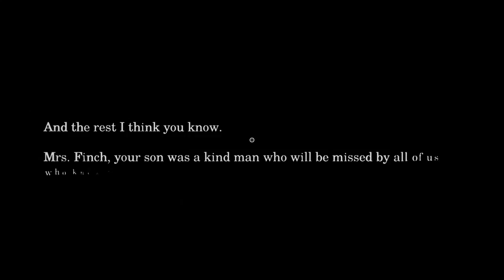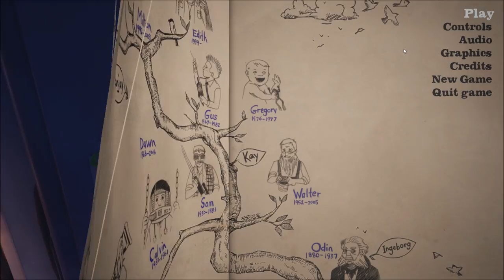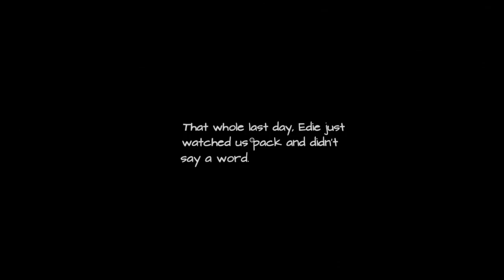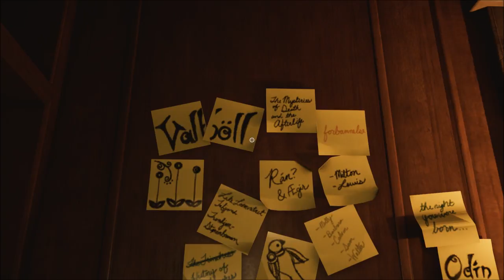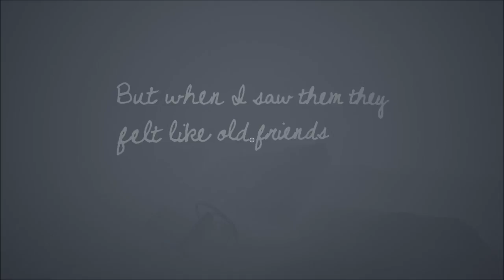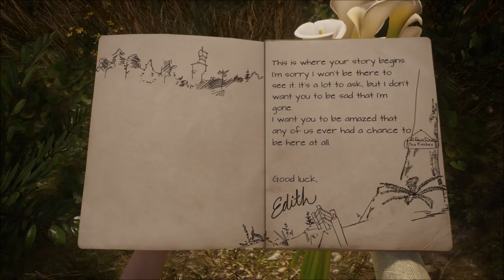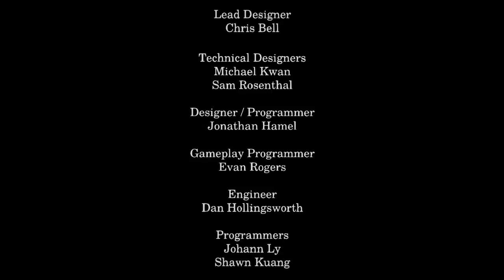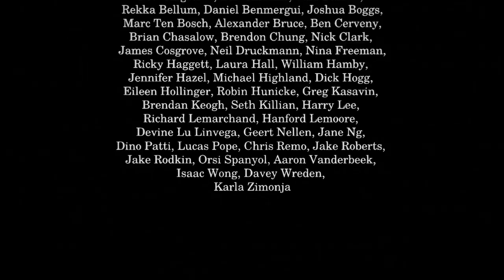Let's Play What Remains of Edith Finch (Blind), Part 8 of 8: Edie [FINAL EPISODE]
A lot of things came back to her... or maybe she came back to them.

What Remains of Edith Finch is a property of Giant Sparrow and Annapurna Interactive. Thank you, and enjoy your stay in this weird old house.